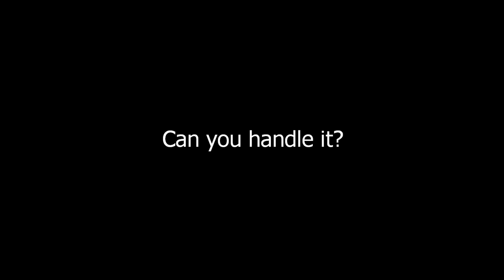BaseLine City Trailer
OPEN
BaseLine City Trailer Made By ElektrikBanana

Information -
Friendly Community
Build something? If you purchase a plot then its WorldGuard protected!
$2,500 in-game money to start off with!
Many helpful plugins that enhance your game play!
Online 24/7
Plugins - Warps, WorldGuard, WorldEdit, Dynmap, ChestShop, LWC and much more!